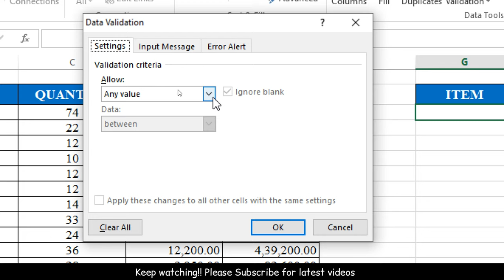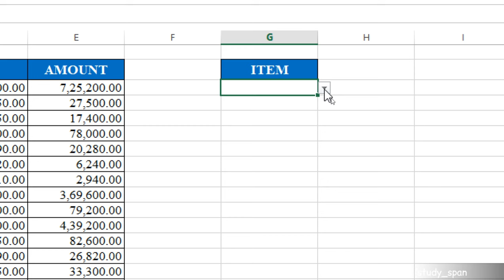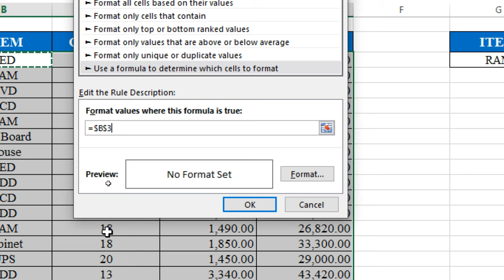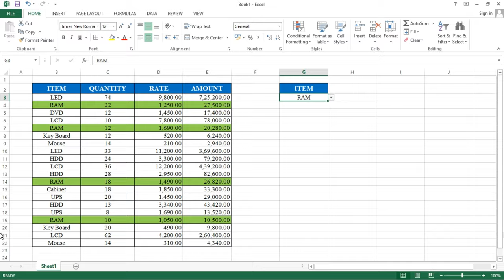Advanced Conditional Formatting in Excel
In this video we will learn to use Conditional Formatting by color in Microsoft Excel step by step.

Musician: @iksonmusic